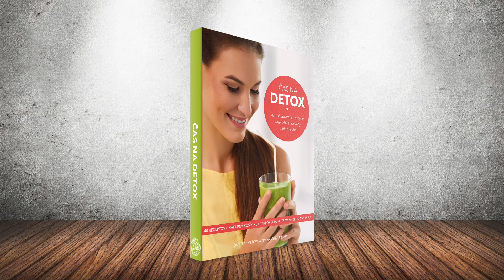ČAS NA DETOX: Jediná kniha, ktorú o detoxe potrebuješ!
Po úspešom vydaní knihy 14 dňový plán pre krajšie a zdravšie telo prichádza naša druhá kniha "ČAS NA DETOX". Viac info o knihe nájdeš v obchode